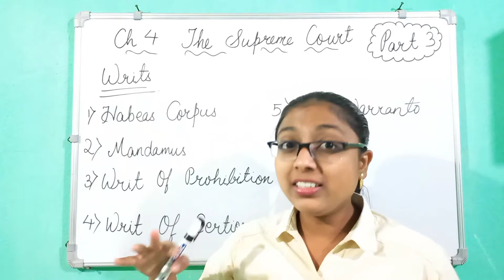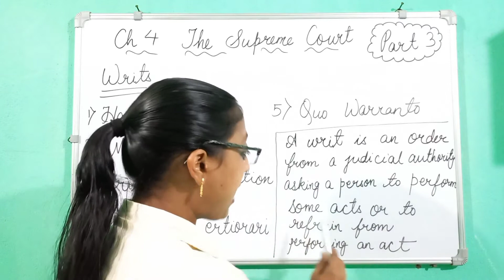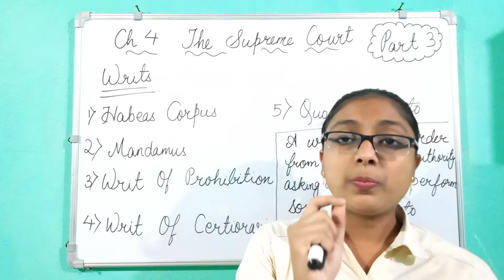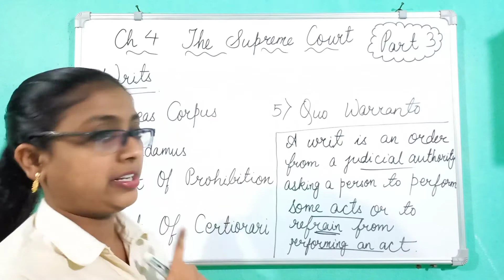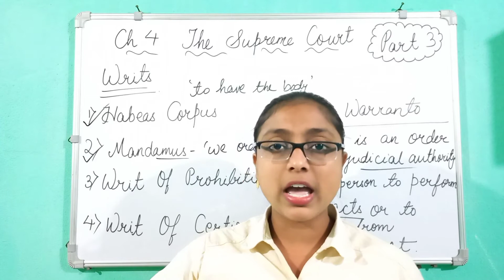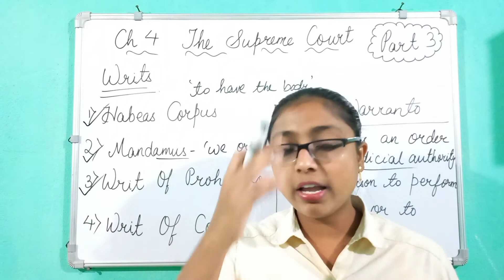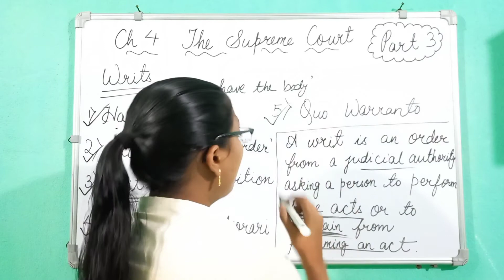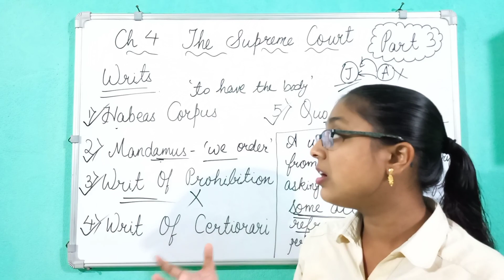THE SUPREME COURT PART 3|| WRITS || HABAES CORPUS ,MANDAMUS, CERTIORARI, PROHIBITION, QUO WARRANTO